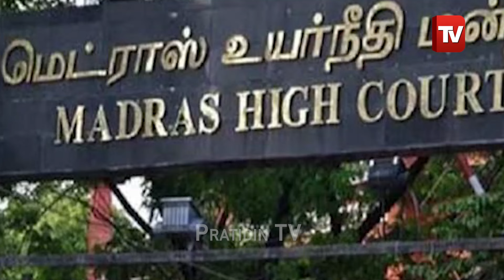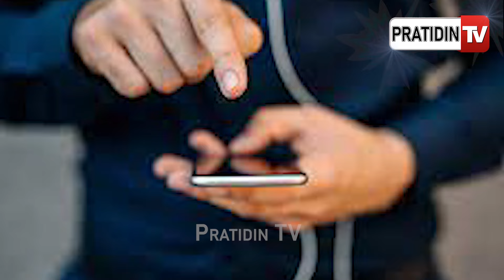ଚାଇଲ୍ଡ ପର୍ଣ୍ଣ କଣ୍ଟେଣ୍ଟ ରଖିବା ଓ ଦେଖିବା ଏବେ ଅପରାଧ। Storing, watching child pornography a crime: SC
ଚାଇଲ୍ଡ ପର୍ଣ୍ଣ କଣ୍ଟେଣ୍ଟ ରଖିବା ଓ ଦେଖିବା ଏବେ pocso act ଅନ୍ତର୍ଗତ ଅପରାଧ। Storing, watching child pornography a crime : supreme court judgement.